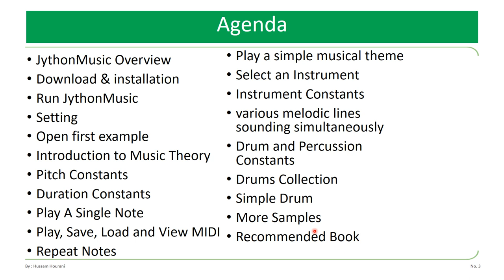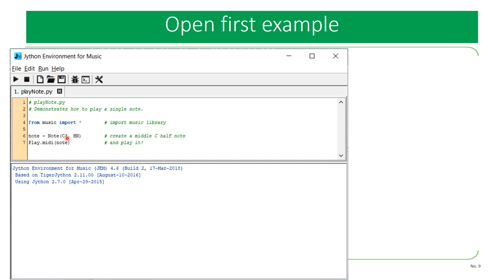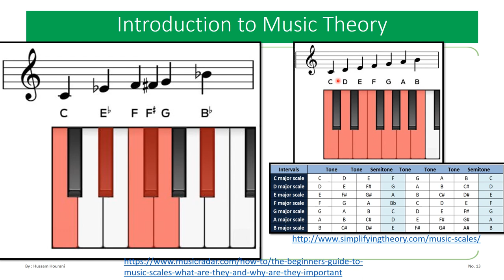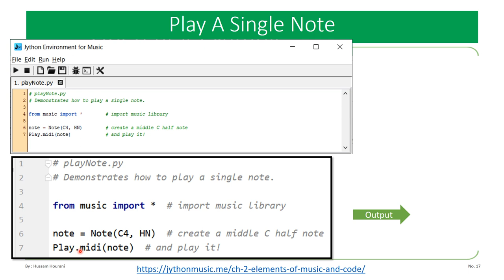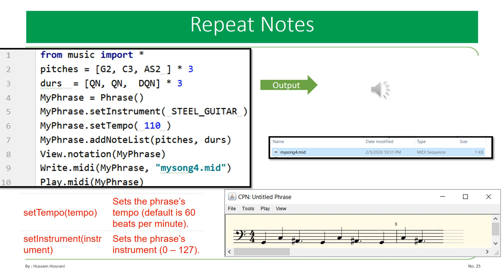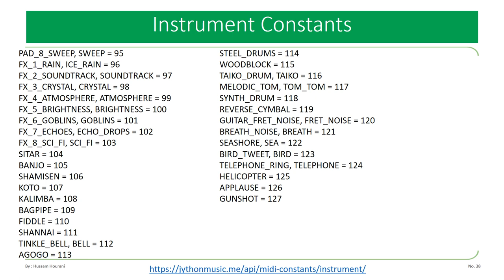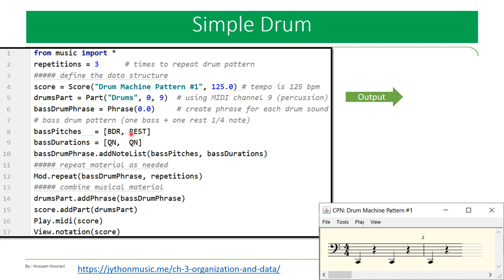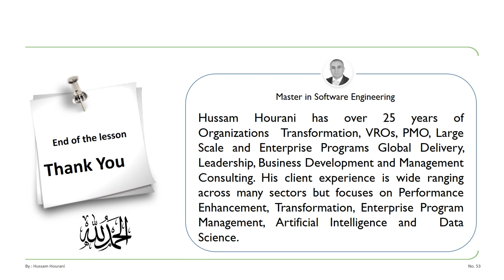Python in Arabic #71 Music, JythonMusic موسيقى جايثون